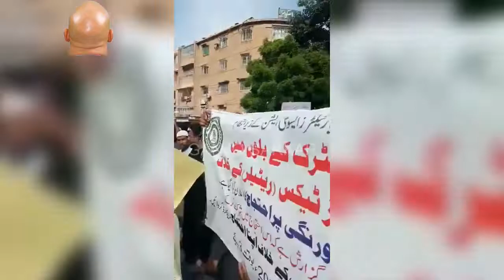New Tax on K Electric Bill | K-Electric Retailers Sales Tax 6000 | Tajiron ka Ehtejaj KElectric Chor